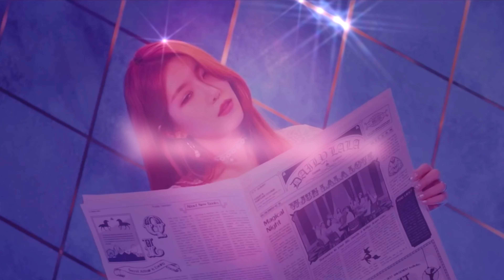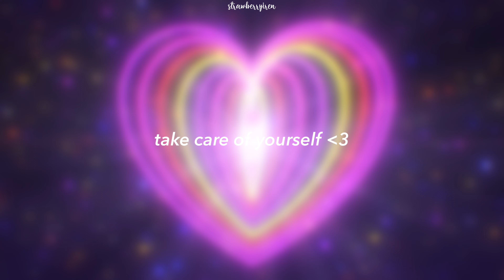kpop song recs! (1♡)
thumbnail: ningning, dreams come true m/v
intro + outro music:
aespa, lucid dream instrumental
aespa, dreams come true instrumental

faq ˏˋ°•*⁀➷
name ? anastasia ♡
what do you use to edit ? vllo! i also use prequel for my intro & outro :)